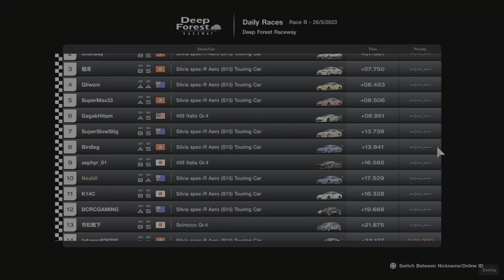Gran Turismo 7 - Race B - 26/05/23